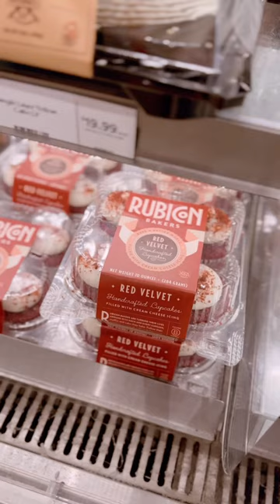A Day in my Life | Mini Vlog